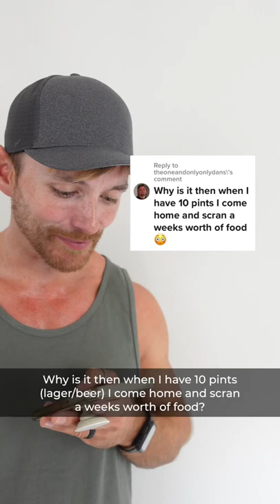Does Alcohol Make You Hungry?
I made a video on TikTok about how drinking water prior to meals can lower food intake, because large volumes of water can reduce appetite at least temporarily.

Someone then asked (jokily, I assume) why they can drink ten pints of alcohol and then their appetite is higher, so I thought we would do a video on alcohol and appetite.

We already know (from previous videos) that alcohol can have a negative impact on your physique and health when consumed in excess. This happens for various reasons but in this video let's specifically discuss appetite.

In multiple research studies, drinking alcohol prior, or during, food can increase appetite and cause people to eat more food. Let me give you an example of one of those studies.

References:
- Effect of alcohol consumption on food energy intake: a systematic review and meta-analysis
- Acute effects of an alcoholic drink on food intake: aperitif versus co-ingestion
- Alcohol and food intake
- Dietary compensation by humans for supplemental energy provided as ethanol or carbohydrate in fluids
- A Review of Alcohol-Related Harms: A Recent Update